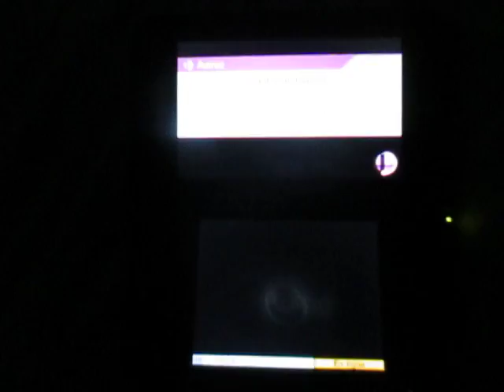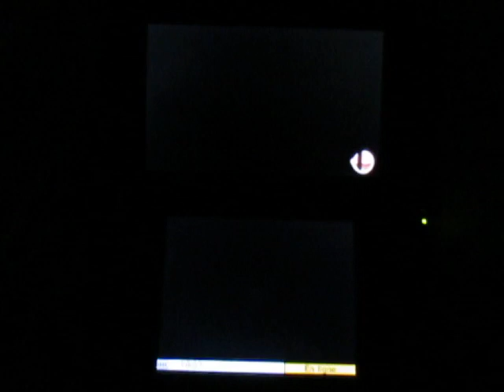SSB for 3DS - Luttons contre l'acharnement et l'inactivité en ligne - Partie 1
Durant ma soirée du 14 mars 2015, j'étais victime d'acharnement en ligne sur Super Smash Bros. for 3DS. J'aimerai vous inviter à combattre ce genre de pratique enfin de l'enrayer une bonne fois pour toute.